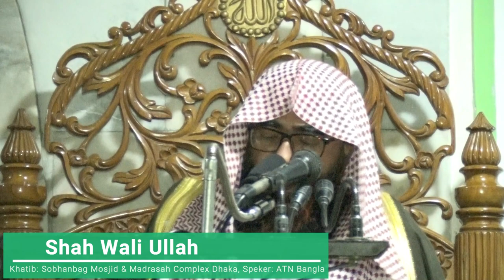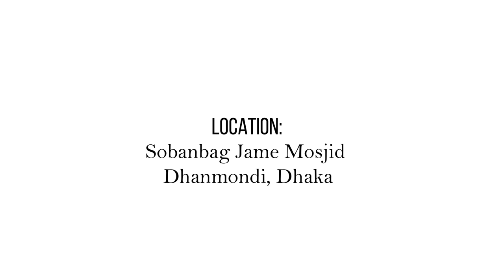জুমার আলোচনা, শাহ ওয়ালি উল্লাহ, তারিখ 11-09-2020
জুমার আলোচনা
সোবাহানবাগ জামে মসজিদ, ধানমন্ডি, ঢাকা
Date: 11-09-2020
Shah Wali Ullah